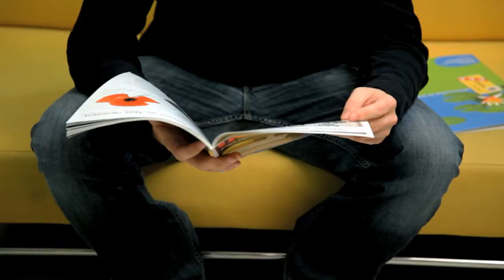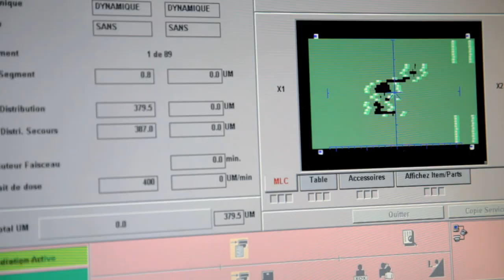Corporate, VMAT, Clinique Claude Bernard.mov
Réalisateur : Pierre-Alexandre Marion

Voici l'une des 15 vidéos que j'ai réalisé pour le centre de radiothérapie de Metz. Ces petits films ont pour but d'expliquer aux patients le déroulement de leur traitement.